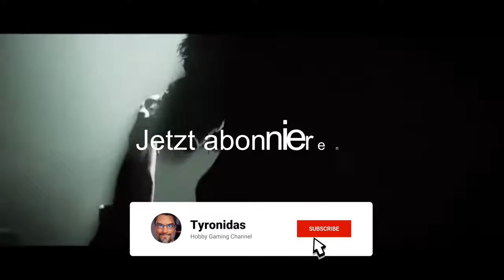Hunt: Showdown 1896 - #2 - Hellborn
2 Runden Hunt: Showdown 1896 mit MrHyd - Neue Map, neues Glück, neuer wilder "Boss"